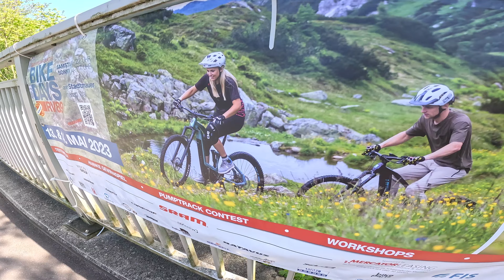RIDING NEW TRAILS AND VISITING HAIBIKE HQ IN GERMANY!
We have travelled to Germany to visit the Haibike HQ. Whilst out here we have been shown the brand new bikes for 2024 although I am not allowed to show you guys just yet. However, we got to ride some of the local trails and explored the local city!
We rode some jumps, trails, downhill and urban stair sets.

I am beginner Mountain Bike rider documenting my progression, struggles and sucesses on my channel! I hope that whether you are a beginner rider yourself or an advanced or even pro rider you can take something from my channel and enjoy the journey with me!

INSTAGRAM and Tik Tok: @karabealmtb